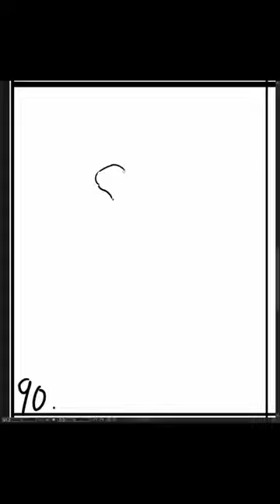[Speed Sketch] 2023-10-19